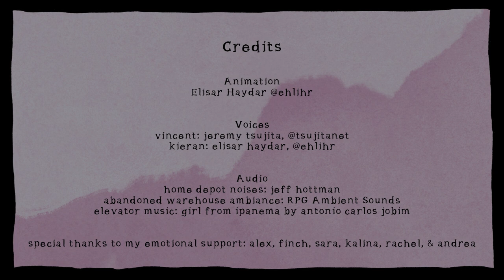home creepot || original short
did this one for class. wahoo